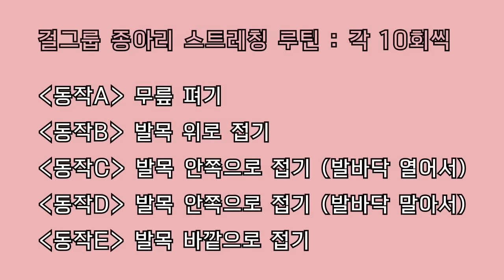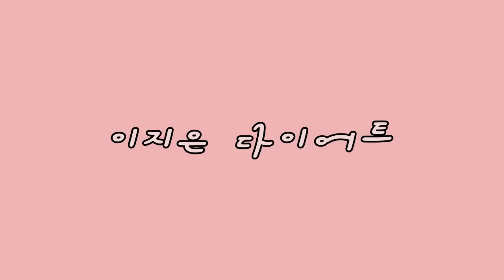(ENG) 평생 가지고 살던 종아리알! 이 스트레칭으로 걸그룹 종아리를 만들 수 있습니다 [바로시작(3:48)]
옆볼록, 뒷볼록한 종아리알 빼는 방법

🔹일반식이 편안해지는 ‘3주 식사훈련’ 보러가기

🔹한달 하루 20분, 이번달 무료 홈트 프로그램 도전하기

🔹편안함과 핏을 모두 잡은 이지은 다이어트가 직접 제작한 레깅스 구경하기